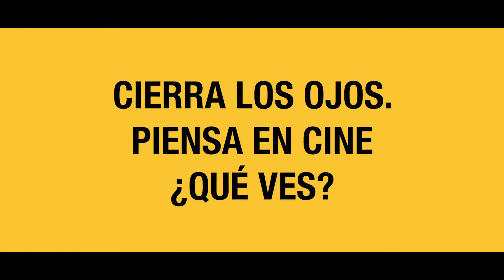ButacaDePensar con Bernabé Rico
Cuando cierro los ojos y pienso en cine veo mi infancia, veo los mejores momentos de mi vida. El cine me modifica. Bernabé Rico, director de El Inconveniente en la ButacaDePensar de Festival de Málaga.

'La Butaca de Pensar' es una acción conjunta del ICAA, el Festival de Málaga y la Academia de Cine, que, como parte de la campaña ‘El cine es un lugar seguro’ YoVoyAlCine, tiene como objetivo, por un lado, ofrecer un espacio de reflexión en el que hablar con los y las participantes sobre la importancia de ir al cine, y por otro, fomentar la vuelta del público a las salas.

En el marco del Festival de Málaga, durante los días 21, 22 y 23 de agosto, alrededor de 50 talentos españoles y otros profesionales del mundo del cine se sentaron en la ‘Butaca de Pensar’ y compartieron en una breve entrevista sus recuerdo sobre sus primeras experiencias en las salas de cine, anécdotas y reflexiones sobre por qué es importante ir al cine.